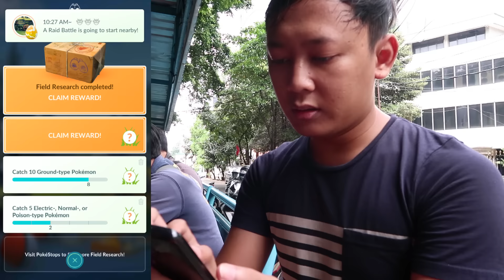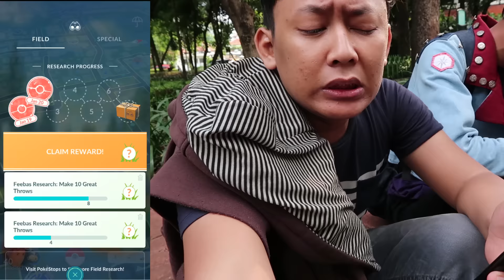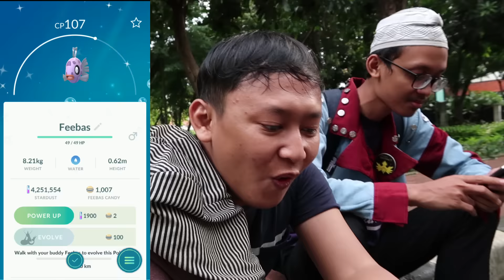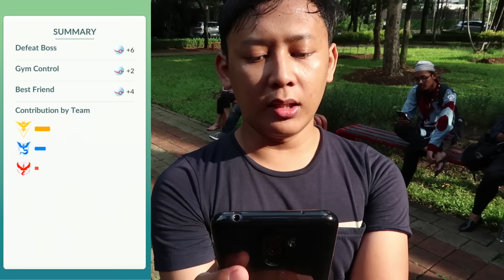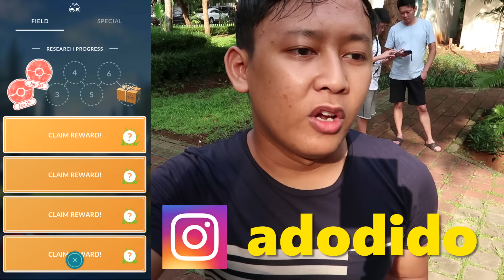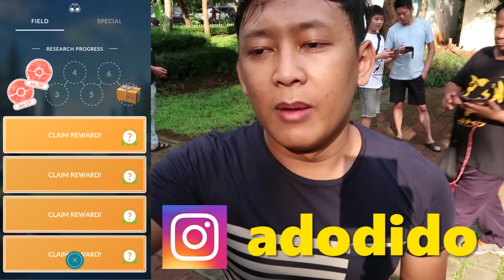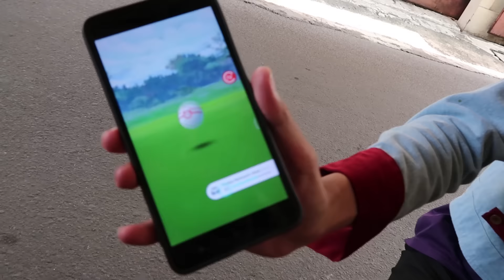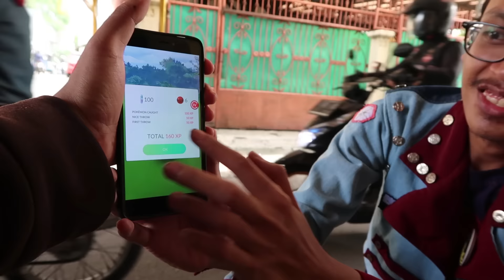HANYA YANG BERUNTUNG YANG BISA DAPAT INI HAHAHA!! 「Pokemon GO Indonesia」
PERTAMA KALINYA SHINY FEEBAS DILUNCURKAN DI POKEMON GO! Cara mendapatkannya Cukup Sulittttt.

Kita diberikan Research Task/Quest khusus yang harus diselesaikan hanya dalam waktu 3 jam. Berhasilkah kalian mendapatkannya??

Mau Nanya apapun tentang Pokemon GO??? Comment!
AKAN DIJAWAB OLEH PROFESSOR ADO

TAKUT KETINGGALAN INFO POKEMON GO karena Event Pokemon GO sering dadakan ???